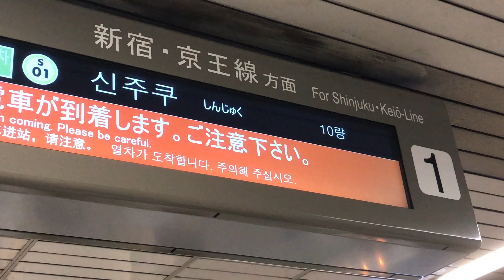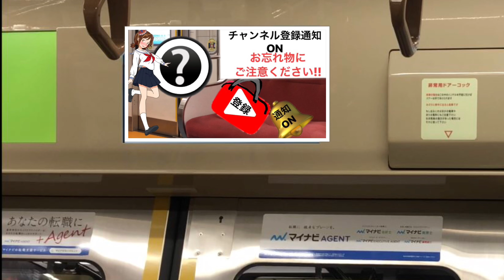【いつもよりヤバい‼️】都営新宿線超大型台風15号で運転再開後の本八幡～大島間がヤバかった❗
毎年台風に強かった新宿も今回の台風には勝てず始発から07:30くらいまで運休しました。運転再開後ホームは通勤客でごったがいしてるほか新宿で乗車率200%超えました。低評価する際今後の動画の改善に生かすため必ずコメントに理由を入力してください。